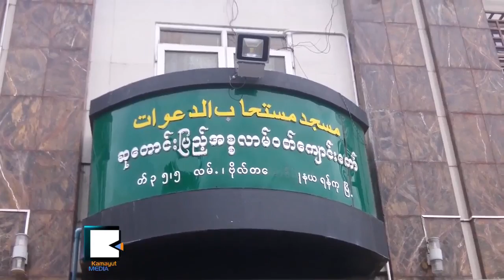Muslim Leaders Vows to Reduce Misunderstanding for Multifaith Friendship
နားလည္မႈလြဲတာေတြကို ေလွ်ာ့ခ်ဖို႔ ႀကိဳးစားမည္ဟု ျမန္မာမြတ္စဆင္မ်ားေျပာ

အျခားဘာသာဝင္ေတြ နားလည္မႈလြဲမွားေနတာေတြကို ေျဖရွင္းဖို႔အတြက္ ေက်ာင္းေတာ္နဲ႔ က်မ္းစာခြဲျခားက်င့္သံုးသြားမယ္လို႔ ေမလ ၂၆ရက္ေန႔မွာ က်င္းပတဲ့ ဘာသာေပါင္းစံု ခ်စ္ၾကည္ေရးနဲ႔ သဟဇာတျဖစ္ေရး အခမ္းအနားမွာ အစၥလမ္ဘာသာဝင္ေခါင္းေဆာင္ေတြက ေျပာဆိုလိုက္ပါတယ္။